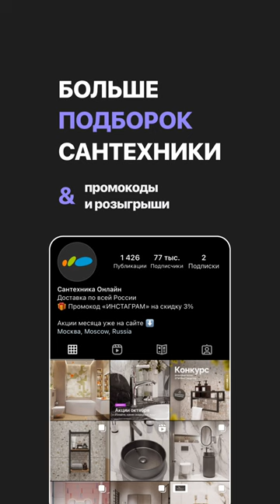Подборка консолей для Вас 💙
Консоль — это небольшой столик, который, как правило, размещается у стены. Этот предмет мебели может стать интересной альтернативой привычной тумбе под раковину 💫